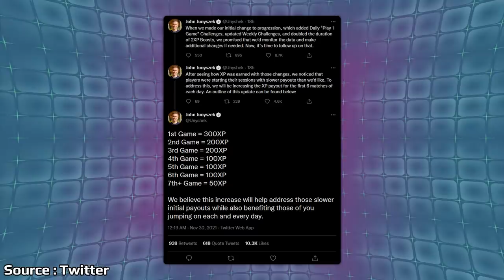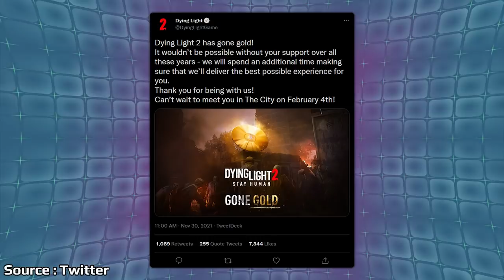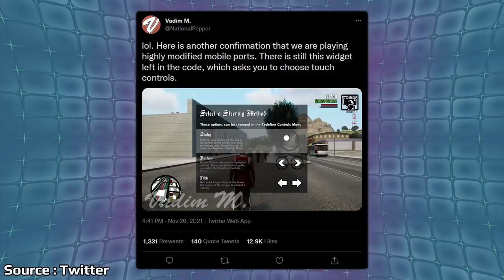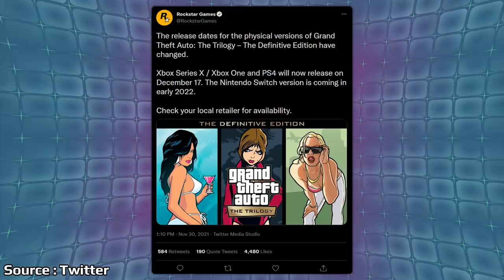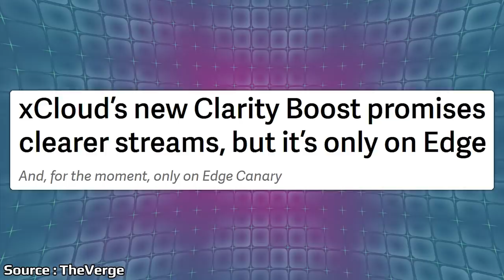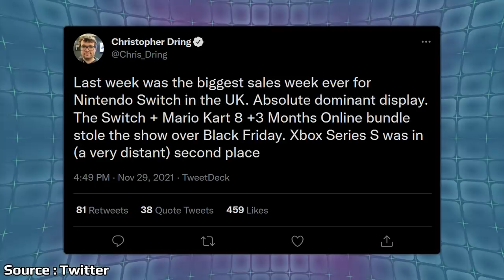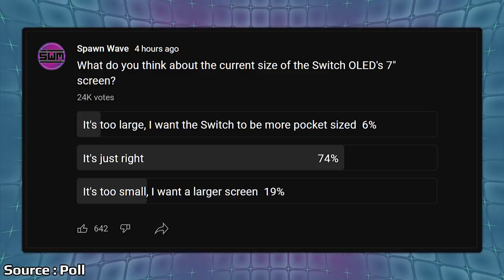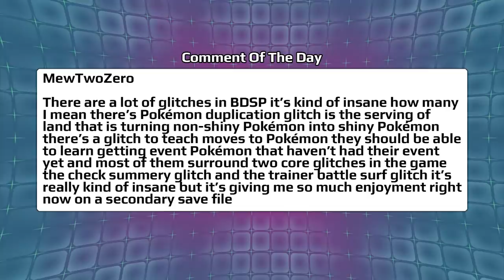A Big Update For GTA Trilogy And The Strangest Nintendo Switch Accessory Yet | News Wave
The Grand Theft Auto Trilogy has been an ongoing mess since it released in November and now it looks like copies of the game releasing to stores are seeing a delay. A new accessory has gone into crowd funding for the Switch allowing you to haul around a larger display and play docked portably.

Video Games on sale:

Tales of Arise
Pokemon Brilliant Diamond
Elden Ring
Halo Infinite
Mario Party Superstars
Hitman 3
Stardew Valley
Dying Light
World of Final Fantasy
Metroid Dread
Ys IX
Death Stranding
Bayonetta + Vanquish
Zelda Skyward Sword HD

00:00 - Start

00:44 - Halo Infinite Progression Update

2:42 - Alien Isolation Lead Joins Rare

3:47 - Dying Light 2 Goes Gold

4:41 - Nintendo Switch Portable Dock Screen Kickstarter

8:11 - GTA Trilogy Patch

12:10 - xCloud Clarity Boost

14:09 - Nintendo Switch Mario Kart Bundle Sales In UK

15:47 - Poll

16:46 - Comment Of The Day